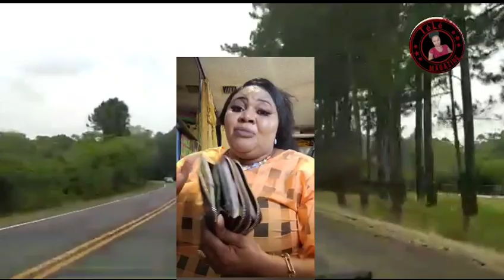Gadon sezisman Natasha gen yon lanmou kap debòde pou tjozenny eske Nathasha serye vre hmmm 🤭😀